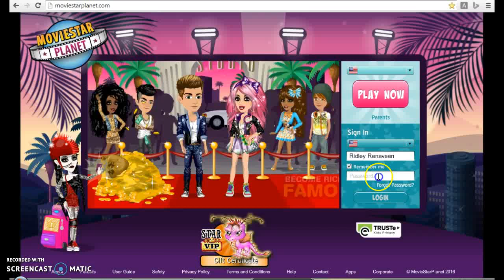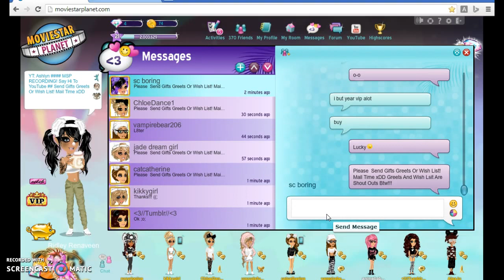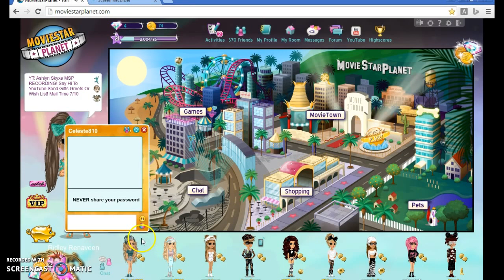Mail Time On 5/24/16 3